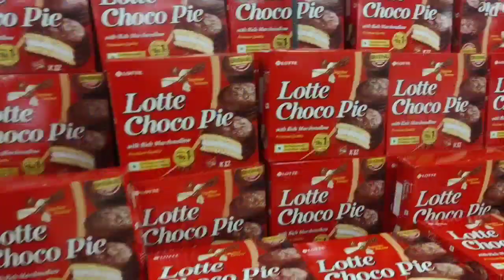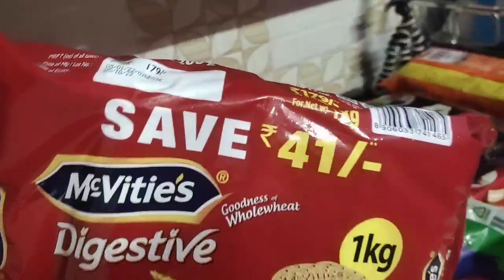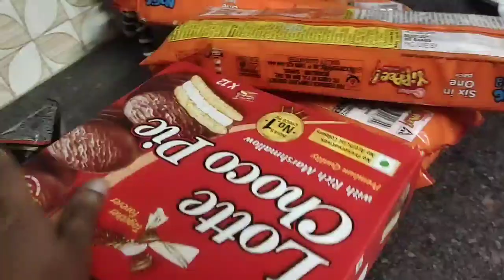ଏତକି ବୁଲାକିନ୍ଦରା //ଚାଲୁନ ଏଥର //ଦାକ୍ତରଖାନା//କାରକାଣା ହେଲାIshan& Ishika odisha vlog